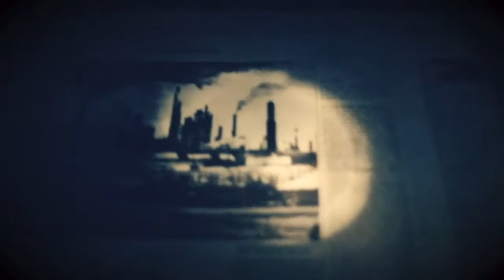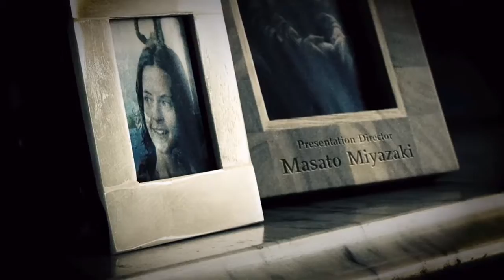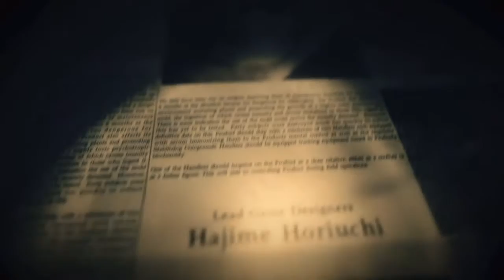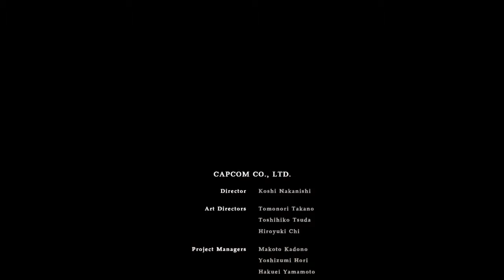Resident Evil 7 Biohazard | Capitulo 20 | Final Mia